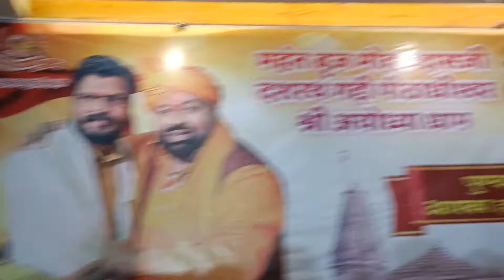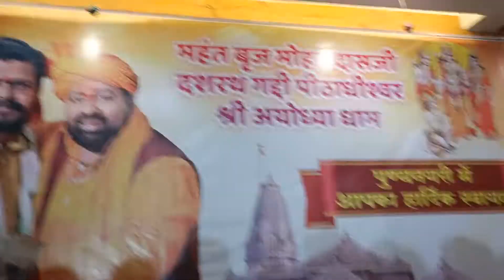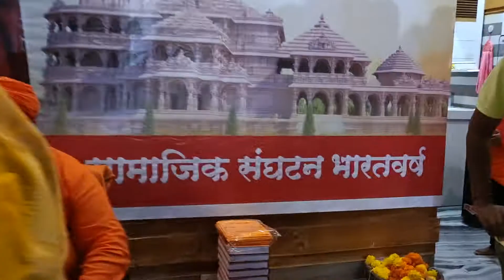दशरथ गद्दी अयोध्या महंत बृजमोहन दास पहुंचे महाराष्ट्र के पुणे शहर डॉ लालबाबू गुप्ता के घर